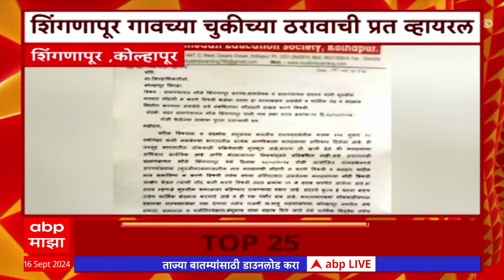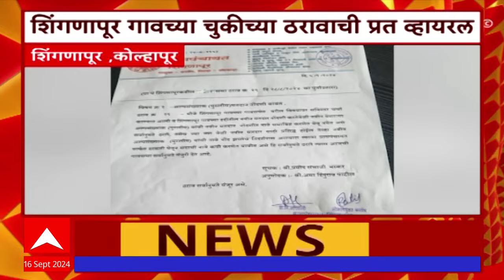TOP 25 : टॉप 25 बातम्यांचा वेगवान आढावा सुपरफास्ट एका क्लिकवर : 16 Sept 2024 ABP majha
Top 25 at 1PM 16 Sept 2024
ABP Majha Live TV | Ganeshotsav 2024 | Lalbaugcha Raja | Maharashtra Rain | Maharashtra Politics